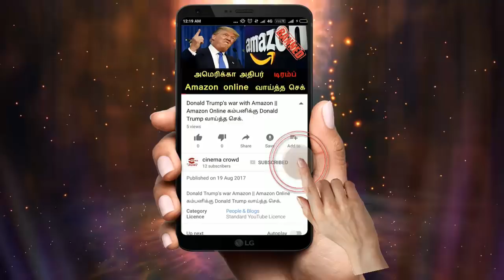Nandhini serial 20/4/18 Full episode Review | Nandhini Serial today episode